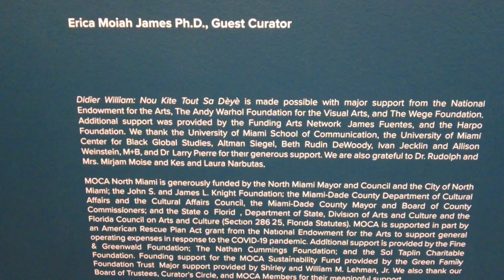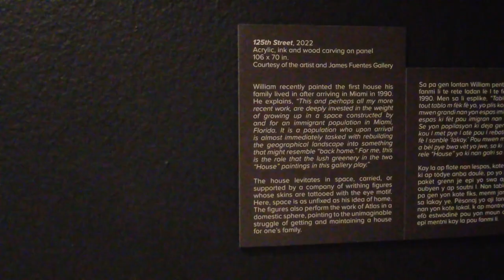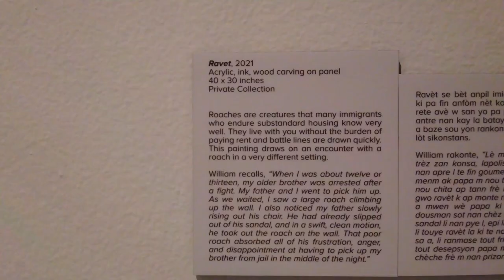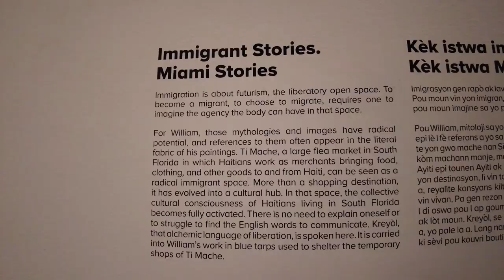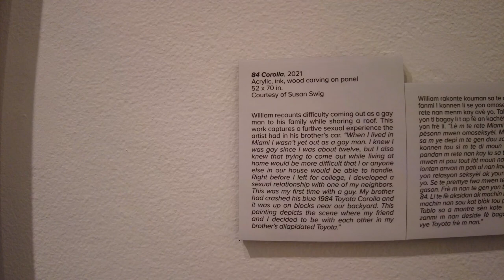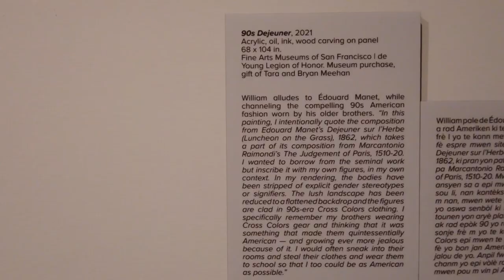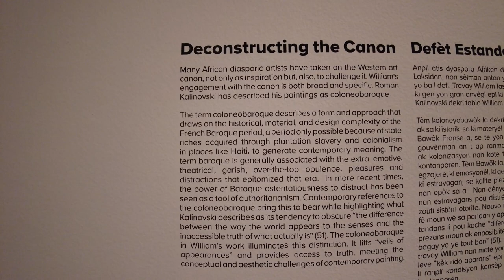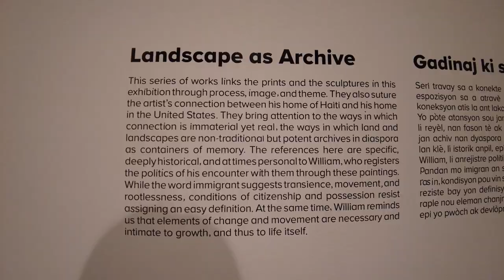MIAMI MOCA Museum of Contemporary Art North Miami 2022/23 New Exhibitions part1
Artists in this episode:
Didier William

Follow Us for even more Art Education Videos!
Vimeo @917FineArtsCorp